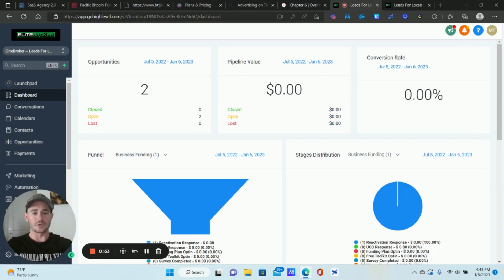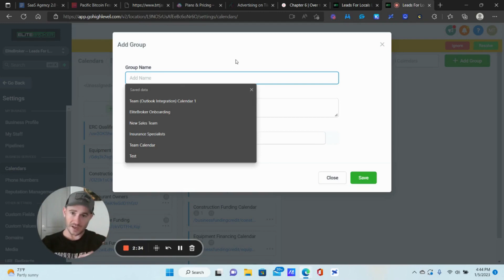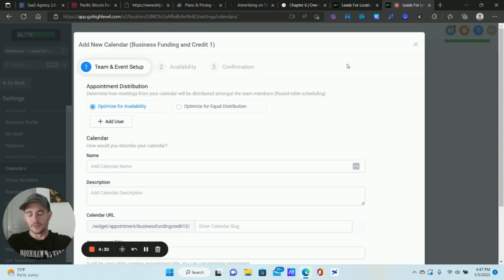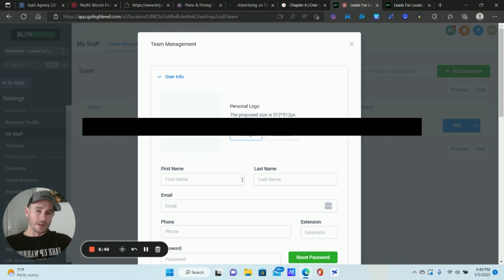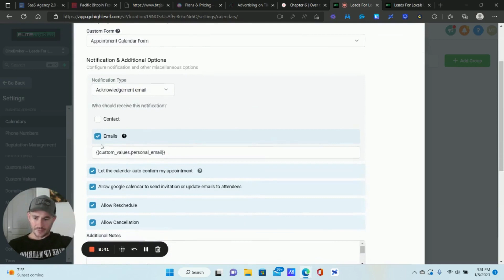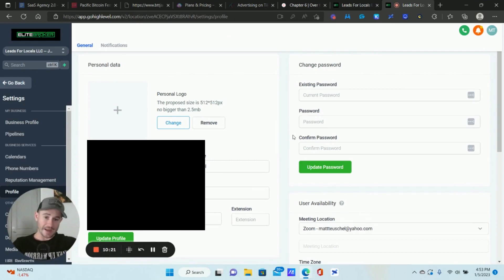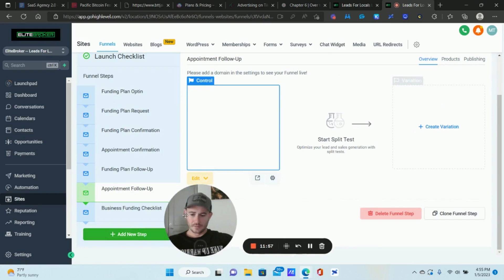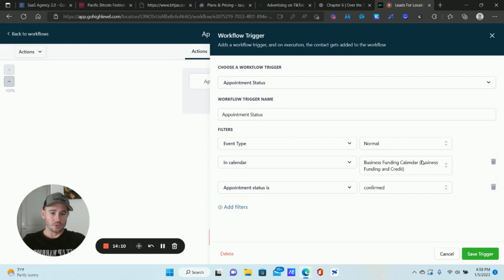✅GoHighLevel Tutorial✅ How To Connect Outlook Calendars to GoHighLevel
Time Stamp ⌛
0:00 Intro
1:42 Creating team calendars in GoHighLevel for the Outlook integration
5:50 Adding yourself as a staff member
7:35 Completing the calendar customization
10:10 Connecting Outlook to GoHighLevel
11:15 Adding the new team calendars to funnels and automations in GoHighLevel
14:20 Conclusion
In this GoHighLevel tutorial, I show you how to connect and integrate your Outlook calendar to GoHighLevel so your appointments in GoHighLevel sync to your Outlook calendar as well.

It's the same end result as connecting your Google calendar to GoHighLevel, but when it comes to Outlook, it's a much more involved process, which is why I made this video.

It's not necessarily difficult, but there are quite a few more steps you need to take in order to connect your Outlook calendar to GoHighLevel.

Fortunately, once you have it done, then you should be good to go moving forward and it should be quick to do.

However, getting everything setup to be able to connect your Outlook calendar to GoHighLevel in the first place is kind of a pain.

Just follow the steps in the video though and you should be fine.